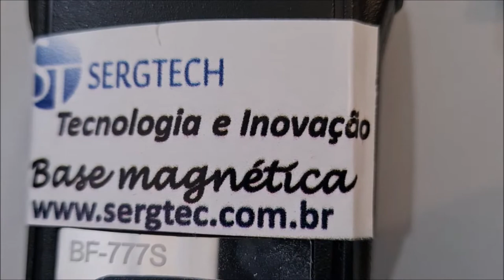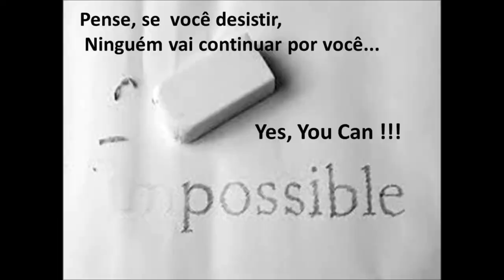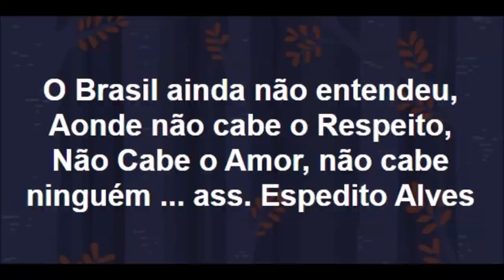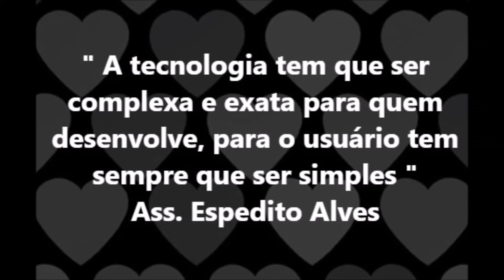Comprou rádio Marítimo baofeng yaesu icon temos as melhores antena aviação marítima VHF UHF ou DUAL